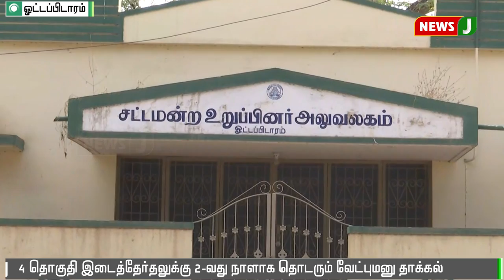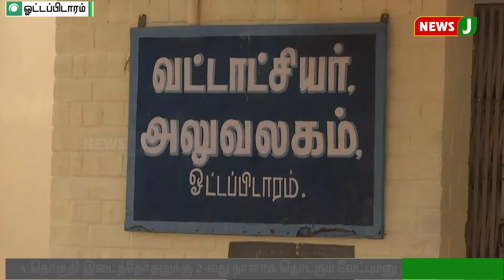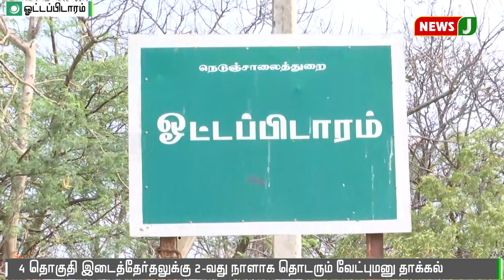4 தொகுதி இடைத்தேர்தலுக்கு 2வது நாளாக தொடரும் வேட்புமனு தாக்கல்